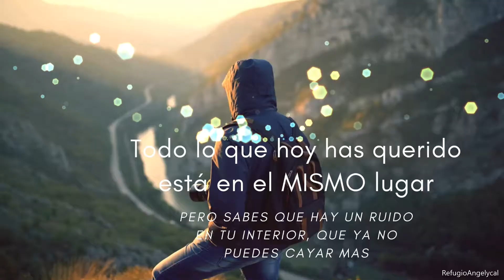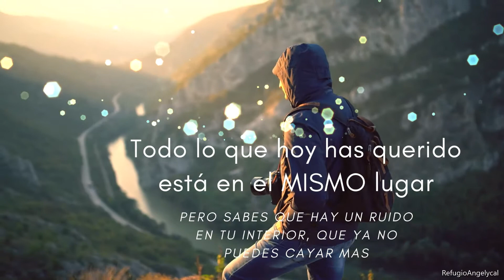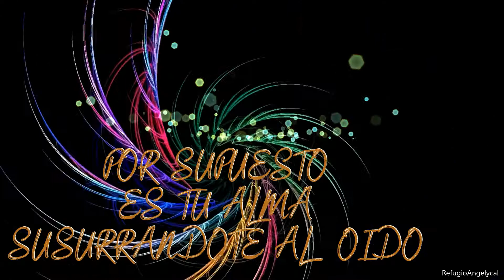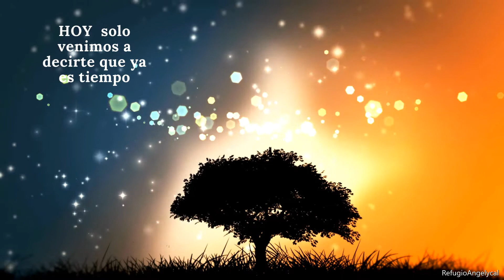Mensaje de Tus Ángeles MIEDO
Por que te toco escuchar esto. Será que te paraliza el MIEDO, es hora de continuar e ir Mucho mas …allá Nunca Dejes de Soñar🌈💕✨